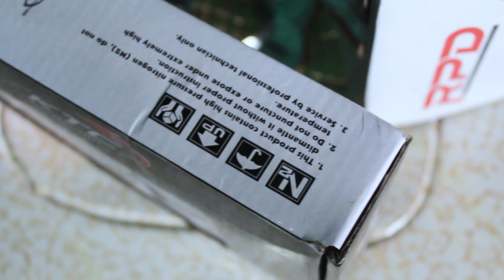MODIFIKASI PENGEREMAN MOTOR NMAX NEW !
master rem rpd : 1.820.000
selang rem ktc : 420.000

camera
canon DSLR eos 700D